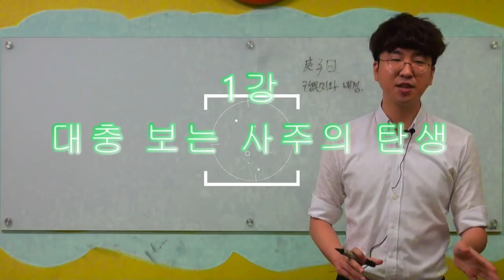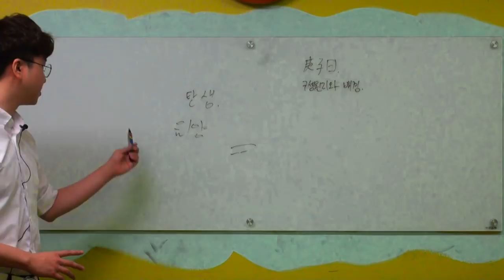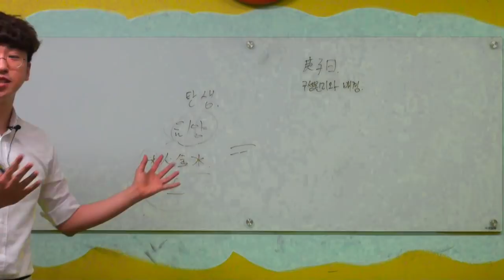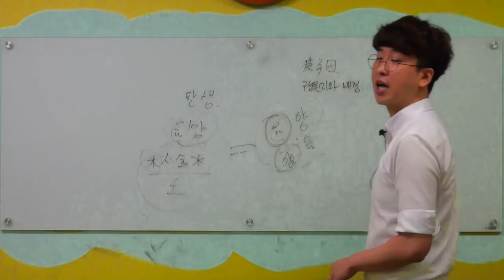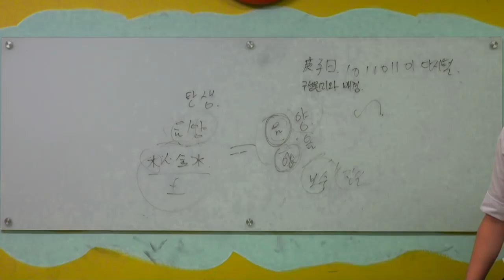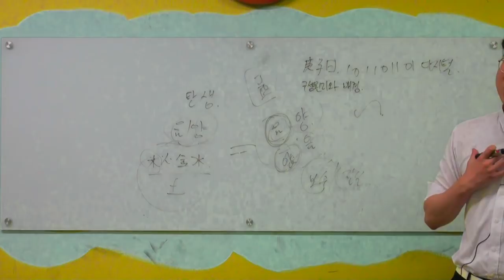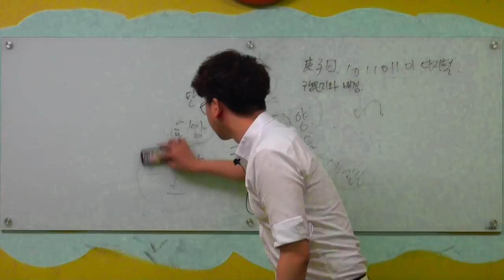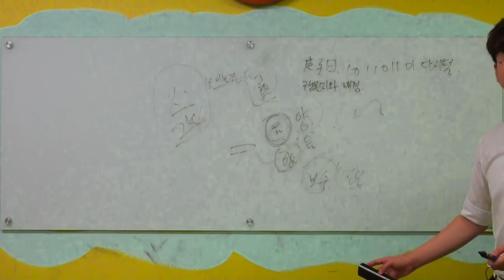사주팔자의 탄생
첫 강의다 보니 많이 미숙합니다 ^^;;
실수나 잘못된 부분은 넓은 아량으로 양해 부탁드립니다.